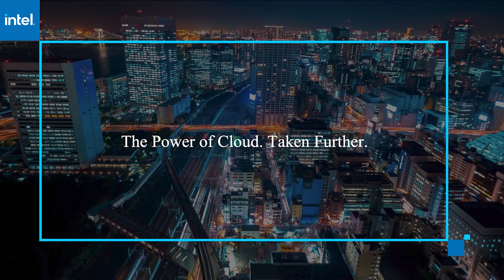Ricardo Guerra, Itaú Unibanco | AWS re:Invent 2020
Ricardo Guerra, CIO at Itaú Unibanco virtually connects with John Furrier for AWS re:Invent 2020.

How Brazilian Itaú Unibanco is building business sustainability on the AWS cloud

Many businesses have been modernizing since the early ’70s, adding technological advances to their stack in an effort to keep up with customer demands. But as the rate of transformation speeds, they find their progress impeded by a bloat of monolithic architecture and spaghetti tangle of code.

“We were pretty much putting up applications one on top of the other,” said Ricardo Guerra (pictured), chief information officer of Itaú Unibanco Holding S.A. “We were trying to move as fast as we could, but we were not taking the right care of the platform.”

Guerra spoke with John Furrier, host of theCUBE, SiliconANGLE Media’s livestreaming studio, during AWS re:Invent. They discussed Itau’s evolving digital strategy. (* Disclosure below.)

Digital transformation is more than creating innovative solutions
Itaú is proud of its reputation for leading technical transformation in the South American finance sector. The 96-year-old company operates globally and is the largest private sector bank in Brazil, offering products from corporate banking to retail and from credit cards to investments.

Despite having started its digital transformation over a decade ago, Itaú found itself losing its innovative edge because of inflexible architecture and monolithic applications.

“To be able to leverage new technology, your platform has to be flexible. You have to be able to adopt those new technologies without losing a moment of offering your products and services,” Guerra stated.

In a moment of clarity, the IT team saw a way out of the tangle it had created: “Stop. We have to have a better platform. We have to reorganize ourselves. Otherwise, we’re going to get lost in ourselves,” Guerra said.

The bank realized it needed to invest in technology not only through producing innovative solutions in financial services, but by taking care of its platform and understanding how to correctly evolve it.

Three things had to change, according to Guerra. First was switching the company culture to become customer-centric.

“We have to have a new mindset, a new culture,” he said. “A mindset where we empower people in decisions. We have people thinking about the customer all the time and being aggressive building solutions for them.”

The second was changing the methodology the company used to deliver those solutions. “You have to have an agile methodology agile approach, as opposed to a traditional waterfall approach,” Guerra stated.

Third, and most importantly, was to break the monolith into microservices and create a flexible platform. This is where Itaú’s recent announcement of a 10-year partnership with Amazon Web Services Inc. comes into play.

“Cloud is the perfect platform to host those services,” Guerra said. “We looked for a partner that was reliable, that was a leader in the market, [and] that was able to keep up with all the technology that is coming out in the market and offer innovation in the level that we needed.”

Microservices strategy allows Itaú to rebuild its platform little by little
Creating an internal team to rebuild the platform from scratch was an option Guerra rejected.

“That would take seven, eight, or nine years … and then we would be legacy again whenever we finished,” he said. Instead, the company decided to separate each segment of the business and empower them to modernize their own platform.

“They understand today that the platform is not a problem of technology, but it’s the business,” Guerra said. “So it’s very straightforward for them to understand that they have to break up the platform [and] they have to prioritize building microservices in the cloud so all the ideas and needs that they can identify will be much easier to implement.”

The bank is building microservices, according to Guerra. “We’re breaking up those [monolithic] applications so we can adapt faster to whatever we see that our customers need or any business opportunity there is,” he concluded.